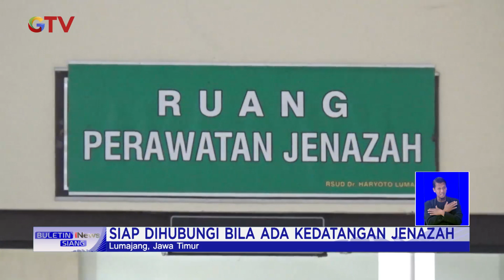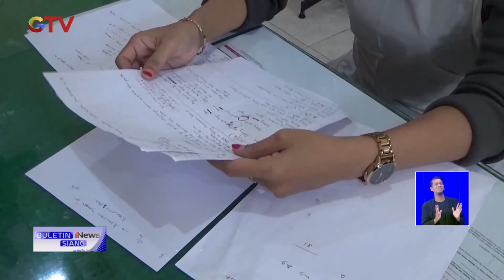Tanpa Rasa Takut, Wanita Cantik Bantu Pemulasaran Korban Erupsi Semeru BuletiniNewsSiang 13/12